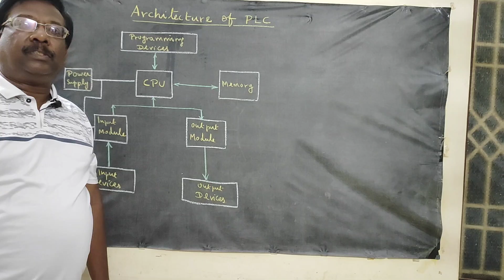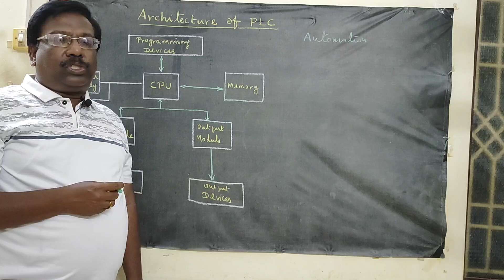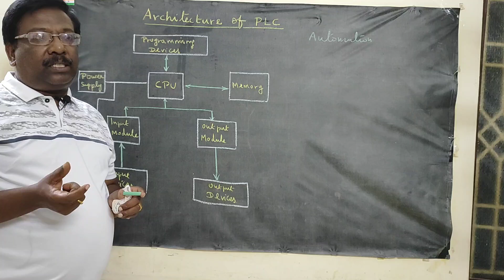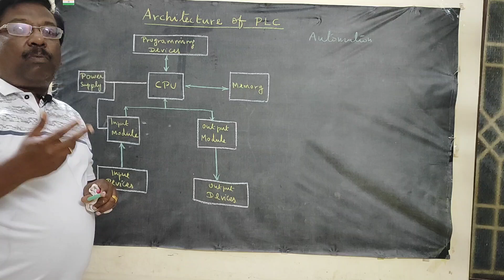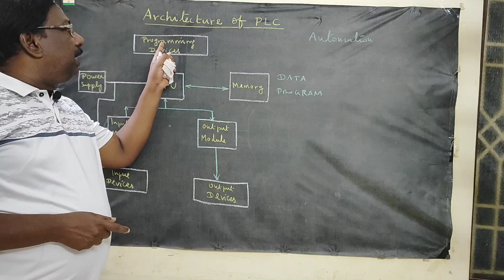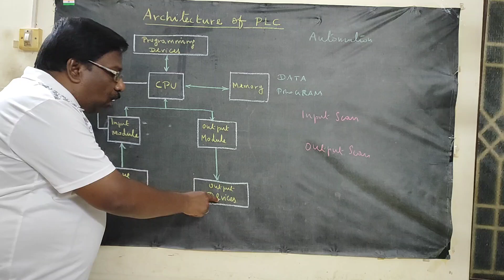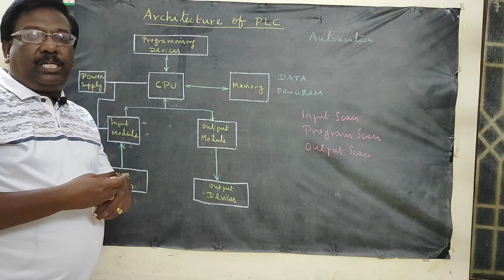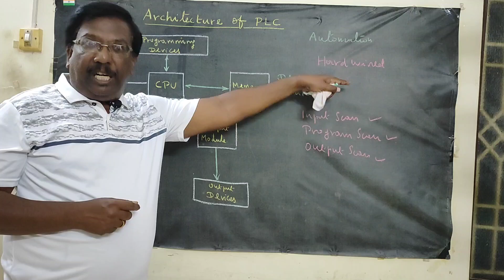Architecture of PLC | Operation of PLC | Function of PLC | Block diagram of PLC | M&I